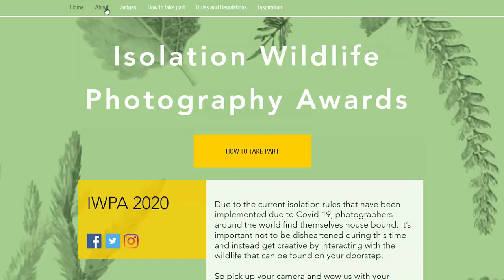Wildlife photography and camera traps in a tiny urban garden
Part 2 dear people! Those of you who have watched the first episode know that this is part 2 of 3 in a short series documenting my attempts to make the most of this uncertain time by exploring and photographing the two very small gardens that I know I am lucky to have. This episode sees the surprise camera trap guest revealed and some more unexpected visitors.